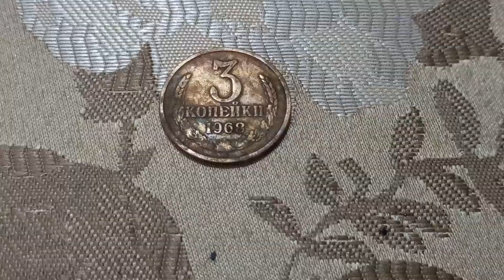МОНЕТА 3 Копейки СССР 1968 года чеканки решкой на парчовой поверхности 26-ого Августа ДЕНЕЖНЫЙ ПОТОК